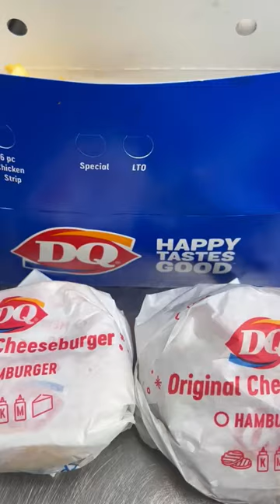Happy Tastes Good! DAIRY QUEEN "DQ"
Dairy Queen offers a wide range of menu items, including their signature Blizzard treats, which are made by blending soft-serve ice cream with various mix-ins like candies, cookies, and fruits. They also serve classic ice cream cones, sundaes, milkshakes, and ice cream cakes for special occasions.
In addition to their ice cream offerings, Dairy Queen also serves a selection of fast food items such as burgers, hot dogs, chicken strips, and fries. They have expanded their menu over the years to cater to different tastes and preferences.